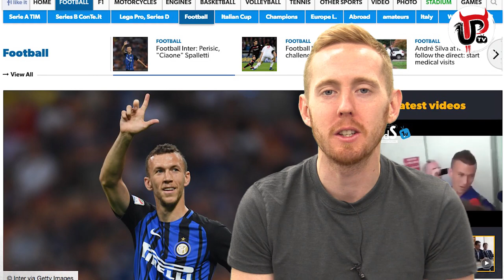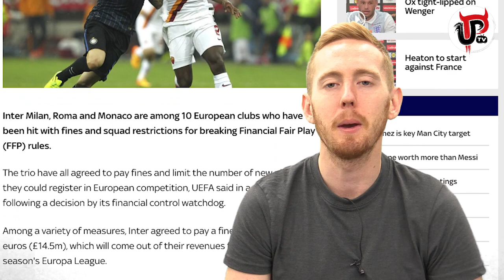IVAN PERISIC AGREES PERSONAL TERMS WITH MAN UNITED? | MUFC NEWS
Ivan Perisic has agreed personal terms with Manchester United to join from Inter Mian. Here are all the latest Perisic transfer updates!